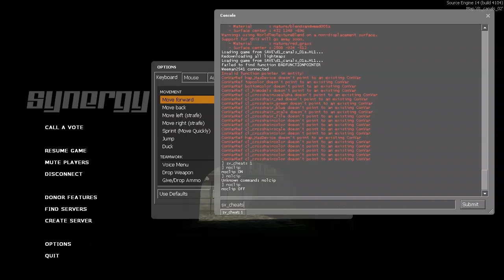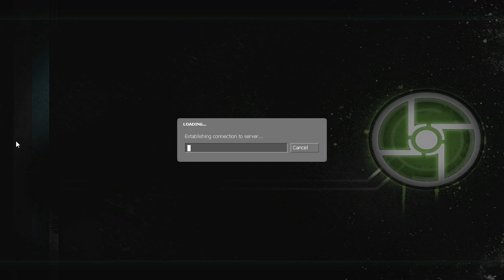Half Life 2 Co-Op Playthrough - Ep.04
Imma tah haxor.
(BBBWWAAARGGHHH)